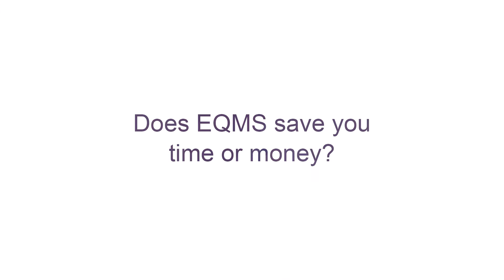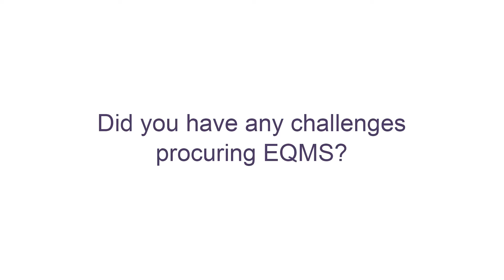Using EQMS for ISO 9001, ISO 14001, ISO 27001 at Aberdein Considine